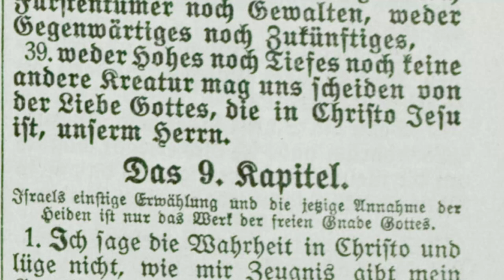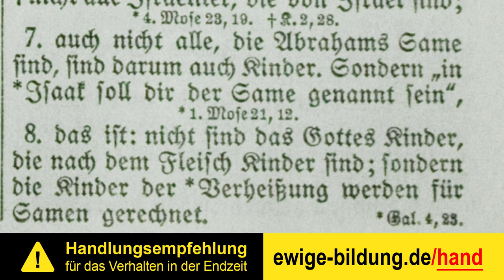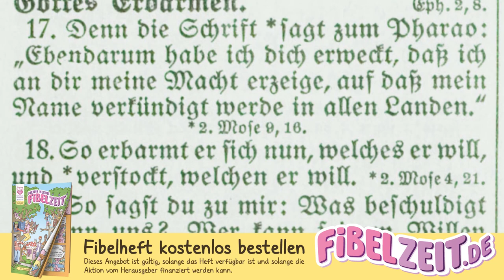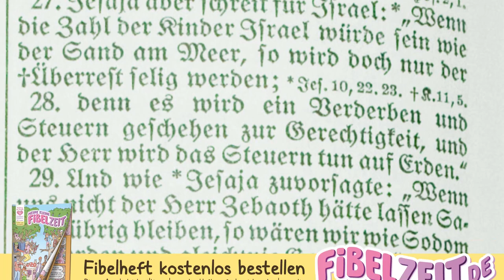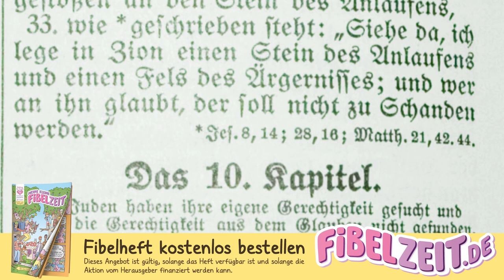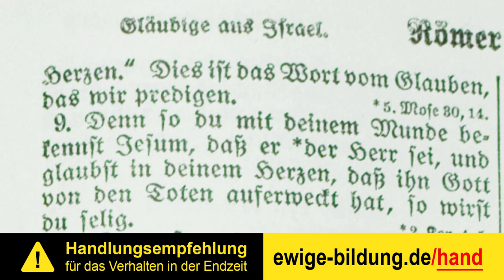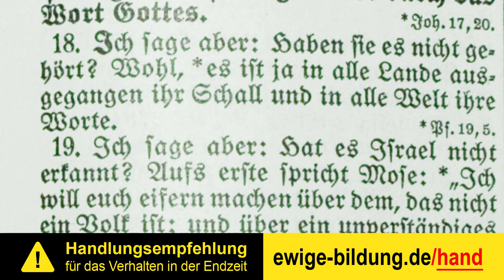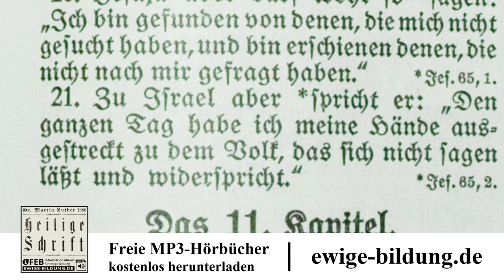RÖMER 05 – Die Gnade Gottes [Luther 1912 / Römerbrief als Hörbuch / Bibel mit Text zum mitlesen]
(1.) Römerbrief als vollständiges Mp3-Hörbuch herunterladen

Der Brief des Paulus an die Römer aus dem neuen Testament – eingelesen aus der Lutherbibel von 1912. Der Römerbrief in der Lutherübersetzung kann beim "Informationsdienst für ewige Bildung" (iFEB) als Hörbuch kostenlos herunterladen werden. "Römer" aus dem neuen Testament der Bibel als Hörbuch von Kapitel 9,1 bis 10,21.

INHALTSVERZEICHNIS

00:00:00 Israels einstige Erwählung und die jetzige Annahme der Heiden ist nur das Werk der freien Gnade Gottes.

00:04:56 Die Juden haben ihre eigene Gerechtigkeit gesucht und darum die Gerechtigkeit aus dem Glauben nicht gefunden.